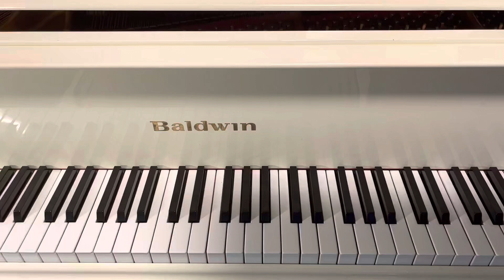Martha Mier - Swingin’ High - from Reflections book 1